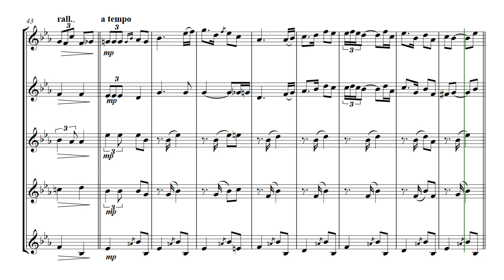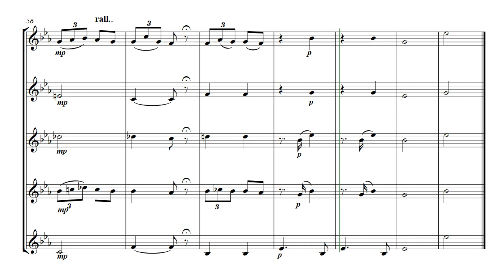Albéniz - Tango - brass quintet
Albéniz - Tango - arranged for brass quintet
Original music composed for the piano by Isaac Albéniz